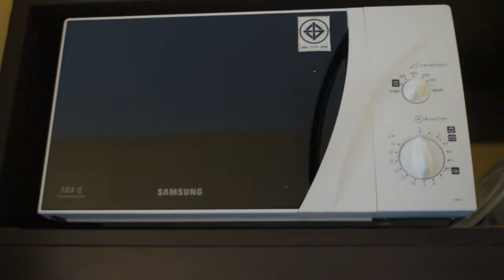daily vlog: my life as a uni student 📖✨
my second video yayyyy! - another vlog hehe